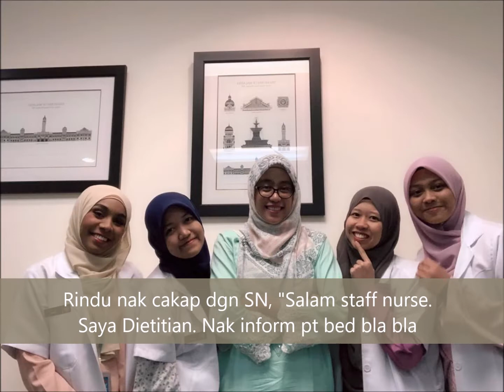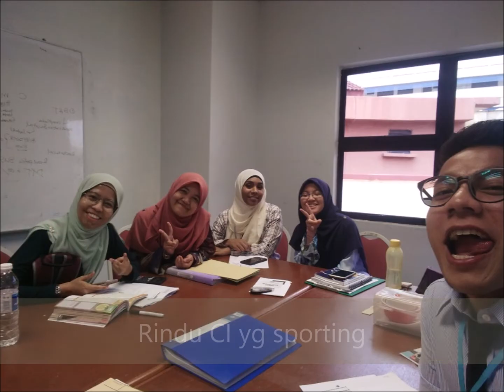Suka Suki Clinical =)